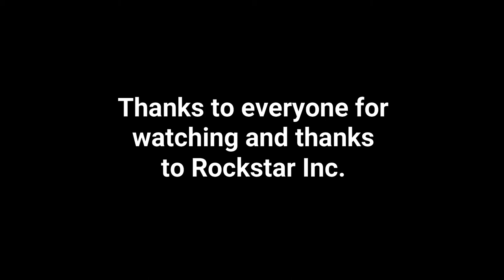Trevor Phillips Industries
Complete walkthrough.

100% Checklist

Body Count        Kill 32 enemies
Unmarked       Complete with minimal damage to health and armor
Scrap Man       Destroy 6 vehicles
Mission Time      Complete within 4:30